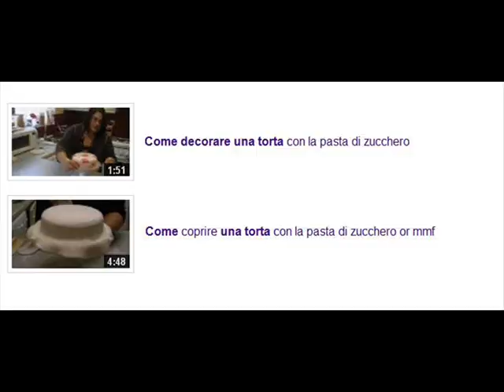Come si colora la pasta di zucchero o mmf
Per vedere altri tutorial e ricette vieni a trovarmi anche su

Questo e' un veloce video per farvi vedere come si puo' colorare la pasta di zucchero.

SU INSTAGRAM USANDO

♥♥♥♥ OCCORRENTE ♥♥♥♥
Pasta di zucchero
Colorante alimentare in gel
Stuzzicadenti